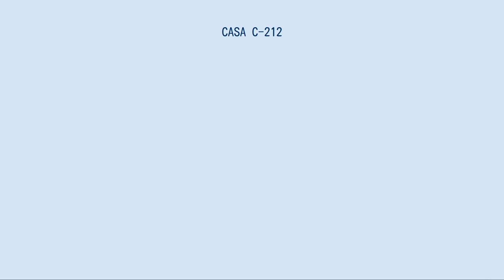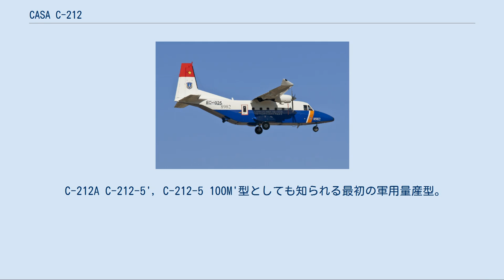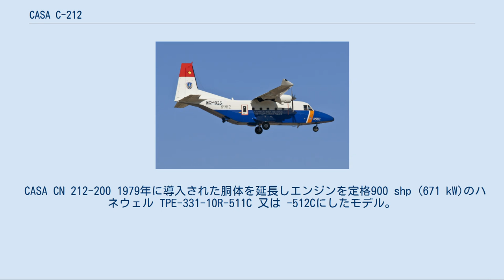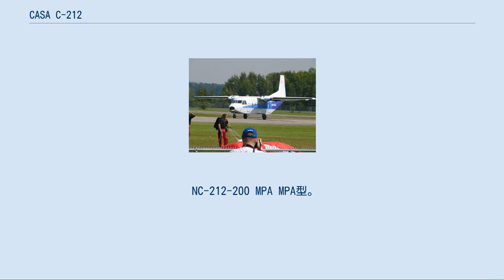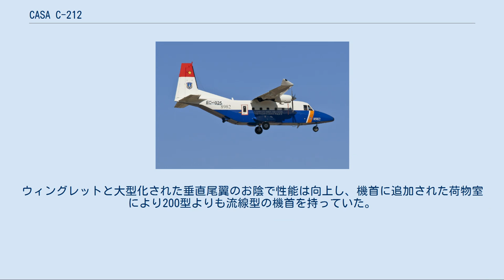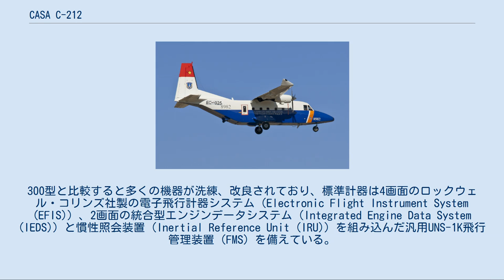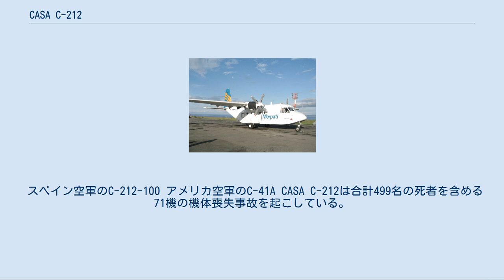CASA C-212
CASA C-212 CASA C-212 CASA C-212 アヴィオカー（C-212 Aviocar）は、ターボプロップエンジン付きのSTOL（短距離離着陸）中型輸送機であり、民間、軍用に向けにスペインで設計、製造された。
 C-212はインドネシアのインドネシアン・エアロスペース社（以前はIPTNと呼ばれ、現在はIAeとして知られる）でもライセンス生産された。
当初はアヴィオカーという名称で販売されていたが、EADS-CASA社ではこの名称を使用せずにC-212に変更した。
 各モデル合わせて総計471機のC-212が2006年末までに納入されたが、EADS-CASA社（現在はエアバス・ディフェンス・アンド・スペース社の傘下）では2007年から2017年の間に更に85機を納入すると言っている。
EADS-CASA社は1998年からスペインの耐空証明を取ったC-212-400型を生産している。
C-212-200型は現在インドネシアで生産されており、IAeは2008年から-400型を生産する準備を進めている。
 1960年代末になるまでスペイン空軍は既に時代遅れとなっていたユンカース Ju52とダグラス C-47という非与圧キャビンでターボチャージャーも付かない3発と双発エンジンの2種類の輸送機をまだ運用していた。
CASAはC-212を軽量で信頼性の高いターボプロップエンジンを装備した近代的な選択肢として開発し、最初の試作機はT.12Bの制式名で1971年3月26日に初飛行を行った。
1974年にスペイン空軍はアヴィオカーを購入して輸送機材を一新することを決定した。
 航空会社がC-212の軍用機としての成功に着目したことでCASAは民間型を開発し、最初の機体が1975年7月に引き渡された。
2006年8月時点で総計30機（各型合わせて）のCASA C-212が世界中の航空会社で就航している。
 C-212は箱型の胴体に固定式の降着装置を持った高翼配置の航空機で、仕様によって21-28名の乗客を乗せることができる。
与圧キャビンの胴体を持っていないため比較的低高度（10,000 ft MSL以下）を飛行する航空会社の使用に限られるが、これにより短距離や地域航空には理想的な機体である。
 C-212A C-212-5', C-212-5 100M'型としても知られる最初の軍用量産型。
スペイン空軍ではT-12B とD-3A (救命搬送 機用)と呼称。
129 機生産。
 C-212AV VIP 輸送モデル T-12C. C-212B 写真偵察任務用に6機の前量産型のC-212Aを改装。
TR-12A。
 C-212C 最初の民間モデル C-212D 航法訓練用に2機の前量産型のC-212Aを改装。
TE-12B. NC-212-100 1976年からインドネシアのIPTNでライセンス生産されたC-212-100。
NC-212-200にモデルチェンジされるまでに28機生産。
 CASA CN 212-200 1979年に導入された胴体を延長しエンジンを定格900 shp (671 kW)のハネウェル TPE-331-10R-511C 又は -512Cにしたモデル。
CASA C-212-200は、その大きな内容積、高い上昇率、飛び出し用ランプを備えた大きな尾部扉でスカイダイビング用の機体としても人気がある。
 C-212 200M スペインでT-12D、スウェーデン空軍でTp 89として知られる軍用モデル。
このモデルから対潜哨戒機型と洋上哨戒機型が製造された。
 NC-212-200 IPTNでライセンス生産されたC-212-200。
 NC-212-200 MPA MPA型。
 1987年から生産されている標準生産モデル。
エンジンを定格900 shp (緊急出力925 shp)のハネウェル TPE-331-10R-513Cに、プロペラをハーツェル・プロペラ社製の複合材4枚ブレードからダウティ・ロートル社製の全金属製4枚ブレードに換装したもの。
ウィングレットと大型化された垂直尾翼のお陰で性能は向上し、機首に追加された荷物室により200型よりも流線型の機首を持っていた。
追加の統合型自動操縦装置を含む様々なシステムのアップグレードが組み込まれた。
 C-212-M 300型 (300M型) 軍用モデル C-212 300型 旅客機 26座席、近距離旅客モデル C-212 300型 多用途機 23座...